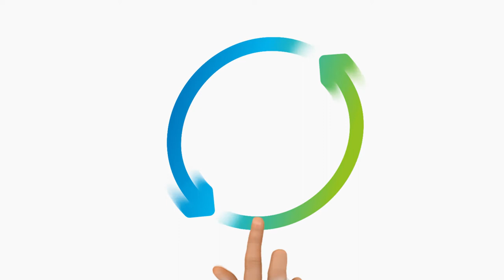Van Gansewinkel wordt Renewi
Een video die de fusie van 14 bedrijven tot 1 simpel maar duidelijk weergeeft.